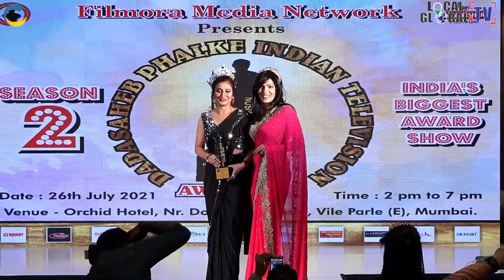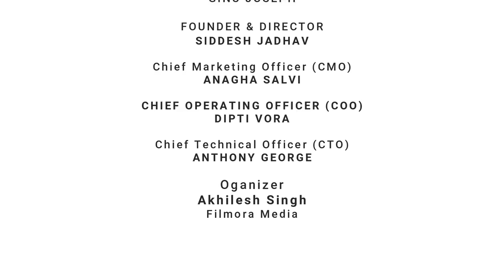Dadasaheb Phalke Indian Televison Award 2021 - Tarannum Shaikh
Tarannum Shaikh Receives Dadasaheb Phalke Indian Television Award 2021

Dadasaheb Phalke Indian Television Award 2021, the biggest award of Bollywood industry, was inaugurated  with lighting the lamp ceremony on 26th July at Five Star Hotel Orchid Vile Parle Mumbai, also the auspicious occasion of Vijay Diwas,  Actor Hiten Tejwani, Golden Guys of India, Sunny Waghchaure,  Sanjay Gujar, Actress and Super Model Preeti Soni, Actress Arshi Khan, Actress Payal Ghosh, Actress Malvi Malhotra, Actress Veronica Vaniz, Actor Charandas Mathur, Dr. Surena Rane Malhotra, Dr.Pooja Mathur, Pune Corporator and Social worker Kundan Ambadas Gaikwad, Senior Journalist Sohel F Fidai and Organiser Akhilesh Singh. Many celebrities associated with the film industry were present.